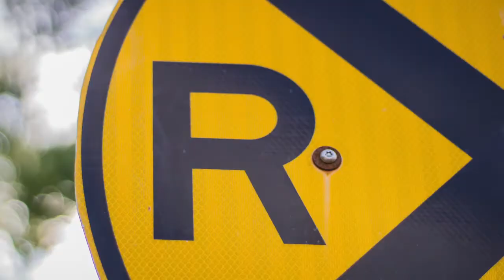L'INTERCOM JAUNE - Astrologie (Épisode 23)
Épisode 23

Pour cet épisode, avec les grosses recherches d’Ariane, nous allons parler de l’astrologie. On tiens à vous avertir, que c’est notre émission la plus longue et pas la plus reposante!

Chronologie:
00:00 - Intro et opinion
05:20 - Ariane l’experte
06:10  - L’horoscope
11:00 - Les énergies et les planètes
17:15 - Les signes
21:30 - Test d’Amélia
42:40 - Test de Léa
01:00:30 - Tests de Samsara et Loic
01:37:45 - Conclusion

Bonne écoute!